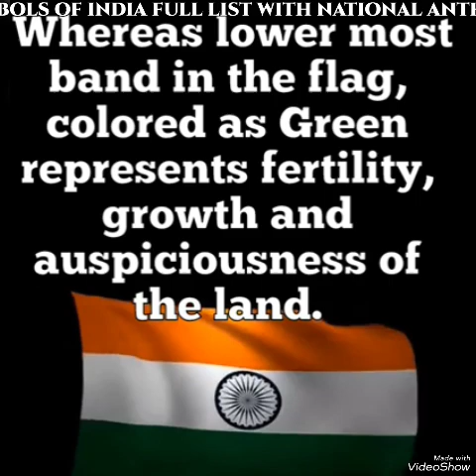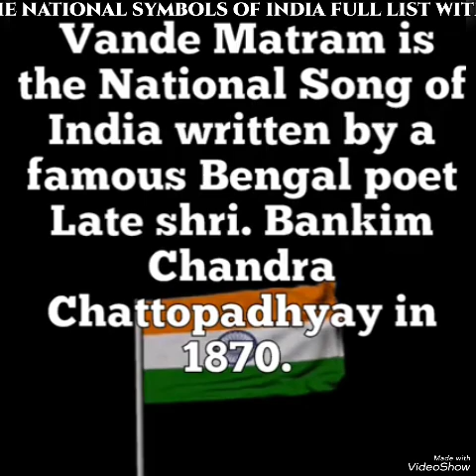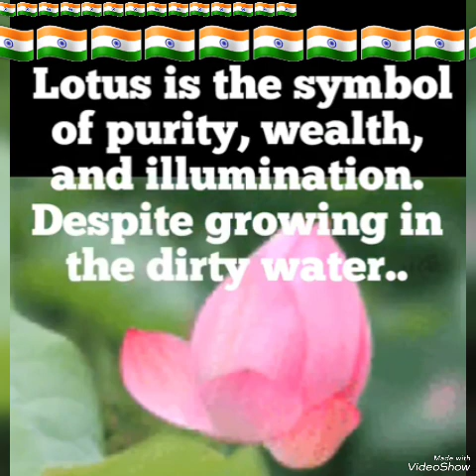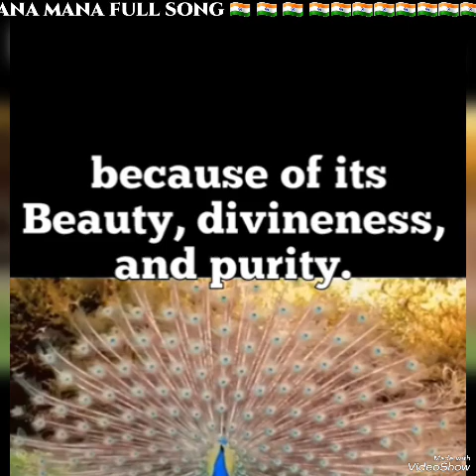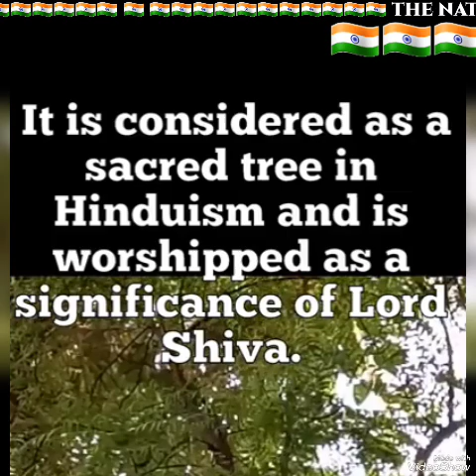National Symbols Of India 🇮🇳 Name &.Its Significance with Jana Gana Mana Full Song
Indian National Symbols of India full list with name  and its significance with National Anthem Jana Gana Mana Full Song